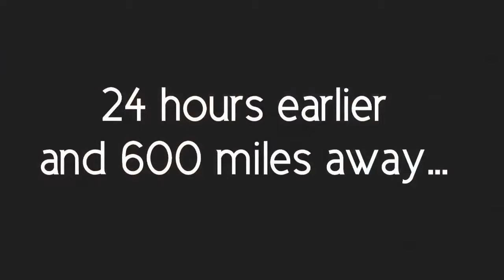GIRLMEETSWEST~ Lincoln County Cowboy Symposium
New girlmeetswest Vlog for Lincoln County Cowboy Symposium. I hope these video journals I create are not only a peek into the life of a musician but a window to all the adventures that are available to you to explore the West. ❤️MK
The Cowgirls Secret